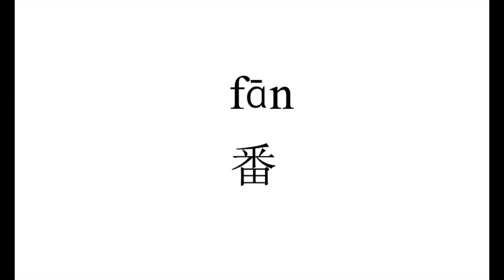1243 How to pronounce 番（fan）in Chinese?|普通话水平测试用普通话词语表（表一）